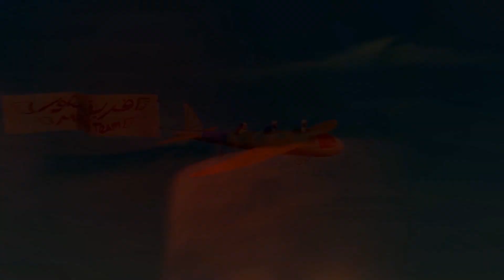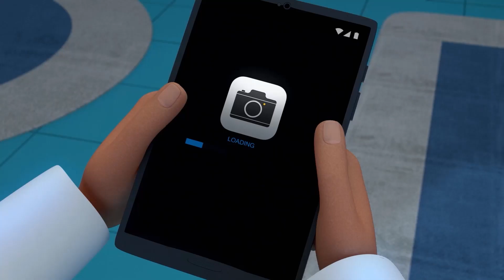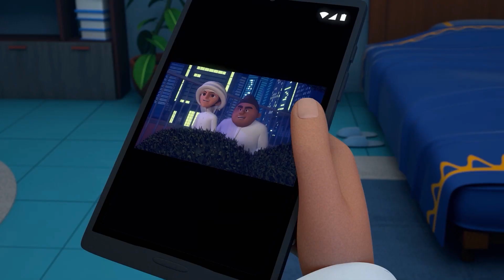¿Me has visto antes? p4|🙈 1 Hora 🕐 | Las aventuras de Mansour ✨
La aventura de hoy:
1 - Aburrido, Aburrido, Aburrido
2 - Lo que va, vuelve
3 - Aventura espacial
4 - Vehículo espacial
5 - Reacción química
6 - Los reporteros